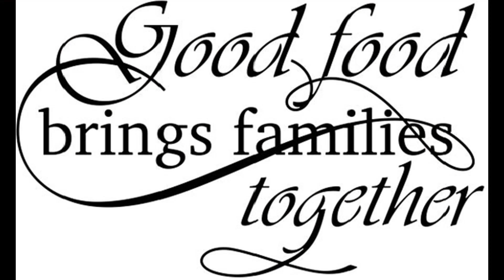Vlogmas Day 18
We stayed the night at The Turning Stone Towers due to the snow storm, picked a venue for our son's graduation party and cooked an old fashioned pot roast on the stove just like my Grandma.